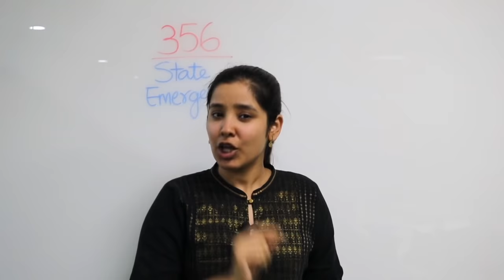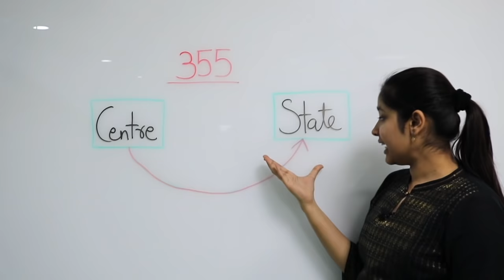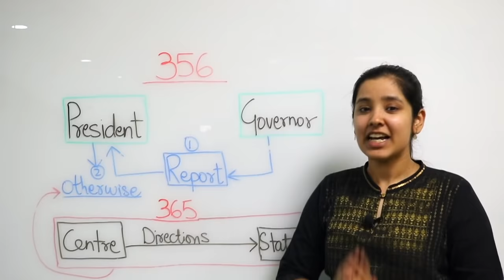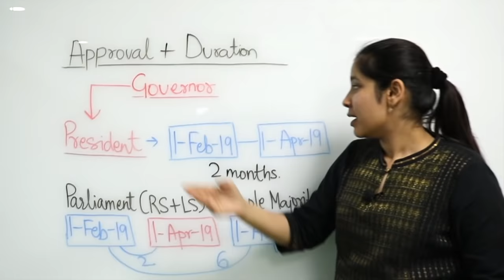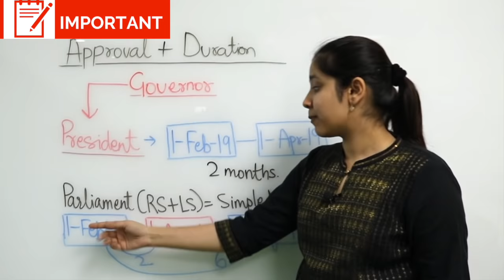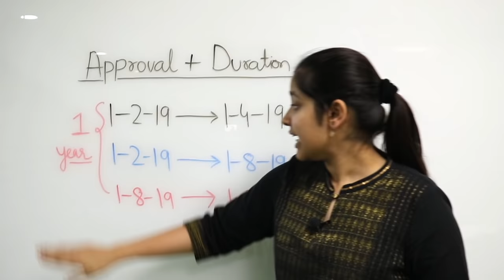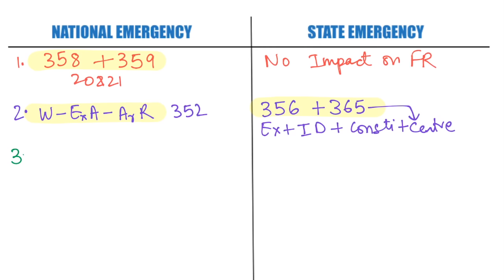President Rule in Maharashtra : Article 356 President Rule and State Emergency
With President's Rule imposed in Maharashtra after the governor had invited the NCP to stake claim to form the government after the Shiv Sena and BJP failed to prove the majority; In this video, let us Discuss Article 356 of the Indian Constitution which talks about State Emergency also known as President`s Rule.

Part 18 of the Indian Constitution covers the Emergency Provisions from Article 352 - Article 360. Article 356 talks about State Emergency

The provision for the suspension of fundamental rights had been taken from = Weimar Constitution
The idea of emergency in the Indian constitution was taken from = Government of India Act, 1935.

- Important Amendments regarding Emergency:-
-38th Amendment
-39th Amendment

-42nd Amendment: This is the most controversial amendment in Indian Constitutional history. 42nd Amendment is very important as it did major changes in the federal structure of the Indian Constitution - it is also known as Mini-Constitution

-and 44th Amendment - which was mainly introduced to do away with the changes of the 42nd Amendment. Both 42nd and 44th amendment are very important topics of the proclamation of national emergency.

Understanding the Topic of Emergency is very important for every Law Student. It's an important topic for any Competitive law Exam such as NET 2018, CLAT 2019, Judiciary and Indian Polity for UPSC Preparation.

I hope this video helps you in understanding the concept of State Emergency or President Rule and help you  Preparation for various exams - Kindly Subscribe to my Channel, So that you Stay Updated with all the Legal Topics, Current Affairs, and Recent Cases

Thank You and Bye-Bye!